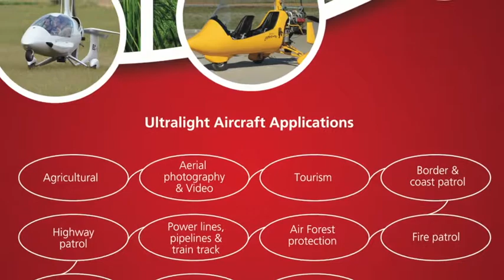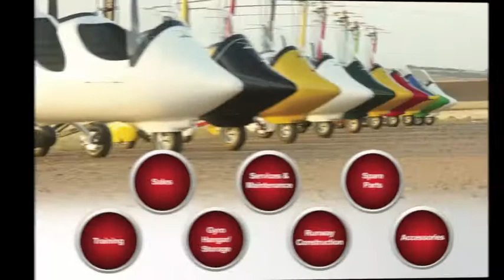Gyrocopter: Paddy Field Spraying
Gyrocopter, also known as gyroplane, autogyro or rotorplane, is a type of rotorcraft which uses an unpowered rotor in autorotation to develop lift, and an engine-powered propeller, similar to that of a fixed-wing aircraft, to provide thrust. While similar to a helicopter rotor in appearance, the autogyro's rotor must have air flowing through the rotor disk to generate rotation.